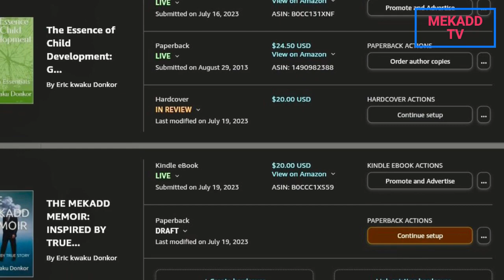news vlogging FBI FILE DETAILS $10M BIDEN BRIBERY ALLEGATION